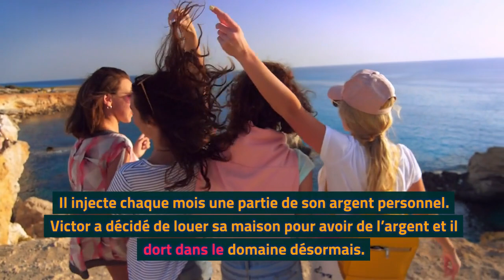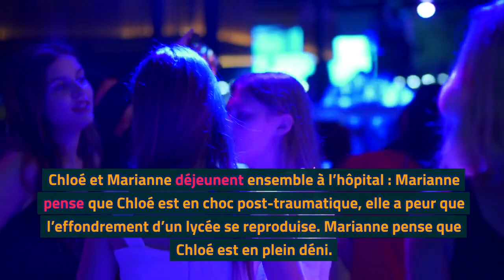DNA 1569 - [SPOILER] - John, le père de Bastien, est suspecté de meurtre | Timothée est de retour